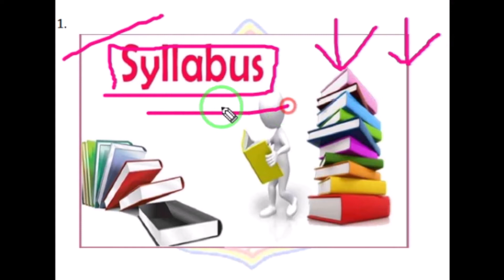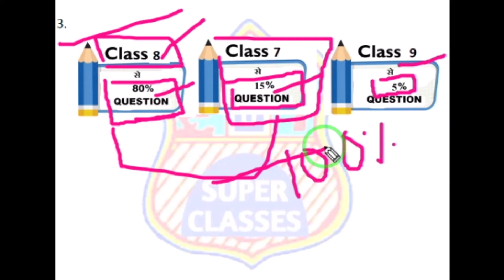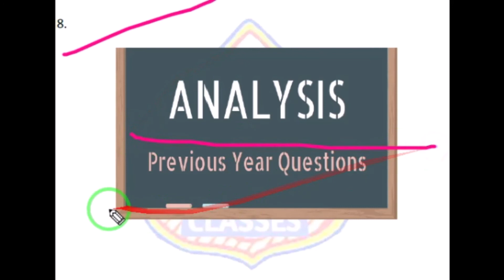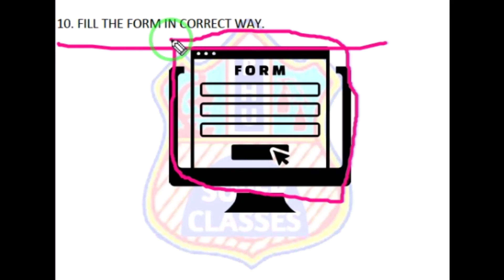Top 10 tips to crack chs entrance exam | how to crack bhu class 9 | chs class 9 ki tayari kaise kare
आपका बहुत-बहुत स्वागत है आपके अपने  YOUTUBE CHANNEL BHU SUPER CLASSES में ||  मैं इस चैनल के माध्यम से CHS  से जुड़ी हर एक छोटी-बड़ी नोटिफिकेशन सबसे पहले देता हूं | मैं CHS CLASS 6,9&11 का  तैयारी करा रहा हूं || अगर आप भी (CHS)  की तैयारी कर रहे हैं तो आप हमारे चैनल को SUBSCRIBE कर ले  ताकि आपको अगले वीडियो की नोटिफिकेशन सबसे पहले मिले || और आगे भी VIDEO मैं इसी तरह बनाता रहूंगा |

Title :- Top 10 tips to crack chs entrance exam | how to crack bhu class 9 | chs class 9 ki tayari kaise kare

(([chs ka exam kab hoga 2022
chs exam date 2022
chs entrance exam 2022 date
chs class 9 ka important questions
chs ka paper kab hoga
chs class 9 preparation
chs class9 gk important questions
chs exam kab hoga
chs exam paper
chs ka exam kab hoga
chs entrance exam 2022 class 11 ka kab hoga
bhu set entrance exam 2022
chs 2022
how to crack chs exam
chs entrance exam latest news
chs
chs entrance exam syllabus class 9]))